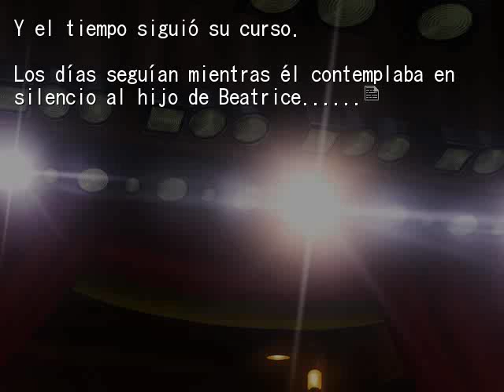EPISODIO 7 PT23